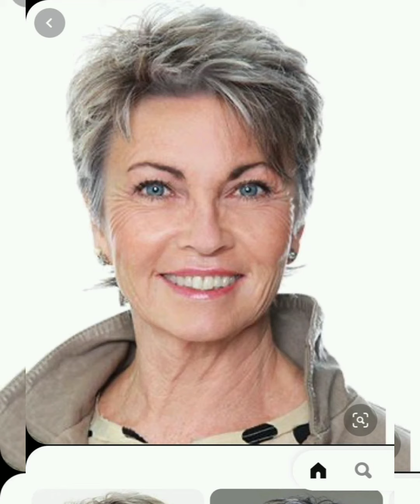Últimas 40 imágenes de diseño de corte de pelo corto y largo bob pixie